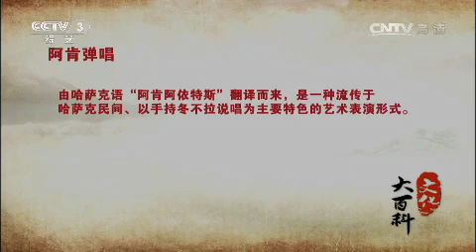20150310 文化大百科 阿肯弹唱